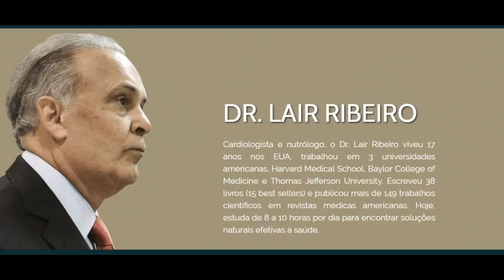As Orientações do Lair Ribeiro Para Uma Vida Longa e Saudável e Duradoura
Palavra do Dr Lair Ribeiro Funciona? Porque não Consigo Emagrecer Comendo ?

Tenha acesso às recomendações do Dr. Lair Ribeiro para transformar a sua vida

DR. LAIR RIBEIRO:

Cardiologista e nutrólogo, o Dr. Lair Ribeiro viveu 17 anos nos EUA, trabalhou em 3 universidades americanas, Harvard Medical School, Baylor College of Medicine e Thomas Jefferson University.

Escreveu 38 livros (15 best sellers) e publicou mais de 149 trabalhos científicos em revistas médicas americanas. Hoje, estuda de 8 a 10 horas por dia para encontrar soluções naturais efetivas à saúde.

como prevenir doenças
palavra do dr lair ribeiro,
lair ribeiro,
como curar colesterol naturalmente,
como curar colesterol e triglicerídeos,
como curar colesterol de forma natural,7
cloreto de magnésio,
cloreto de magnésio lair ribeiro,
lair ribeiro,
alzheimer tratamento,
diabete,
diabeticos,
para diabeticos,
diabetes tipo 2,
diabetes,
diabetes mellitus,
diabetes tipo 1,
índice glicêmico,
prediabetes,
manejo de diabetes,
pré-diabetes,
cloreto de magnesio pa,
cloreto de potássio,
cloreto de magnésio contra indicações,
cloreto de magnésio efeitos colaterais,
Sulfato de magnésio,
cloreto de magnésio como tomar,
cloreto de magnesio lair ribeiro youtube,
cloreto de magnesio lair ribeiro video,
como usar o cloreto de magnésio,
para que serve o cloreto de magnésio,
tratamento com cloreto de magnésio,
medicina natural,
tratar a diabetes,
curar a diabetes,
diabetes,
hipertensão,
hipertensão arterial,
tratamento para hipertensão,
hipertensão alta,
pressão alta,
tratamento para pressão alta,
como baixar pressão alta,

 Palavra do Dr Lair Ribeiro Funciona?,Como se Livrar das Doenças,

 Palavra do Dr Lair Ribeiro Funciona?